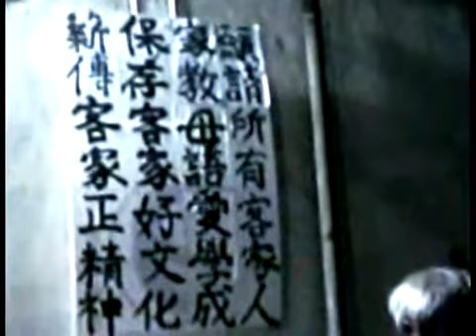你个故事 我們个客話-薪傳客家精神的意義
民國15出生的陳水木先生，是
這次徵件中最年長者，他流利口才，闡訴客家薪傳的意義，
仿佛台詞就在鍋中